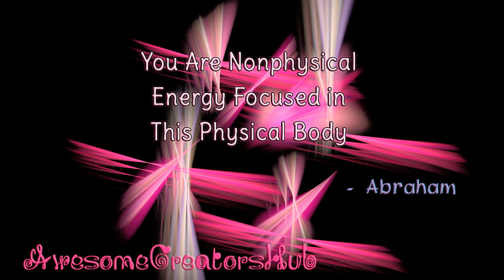Abraham Hicks: You Are Nonphysical Energy Focused in this Physical Body